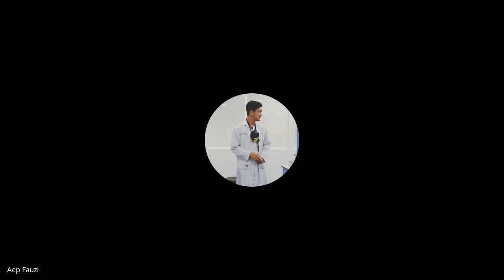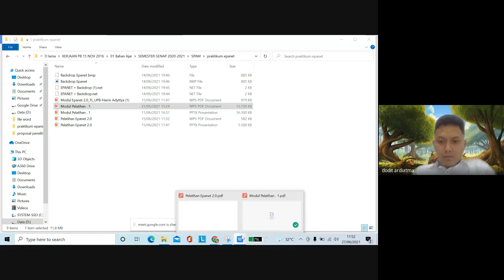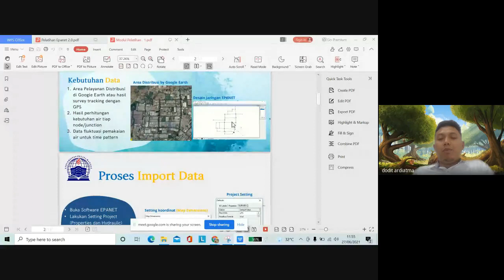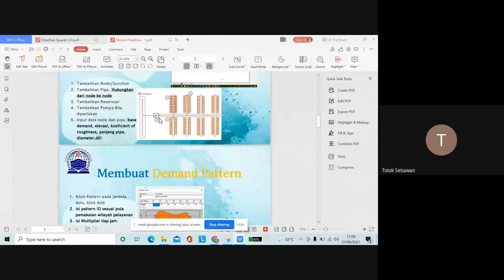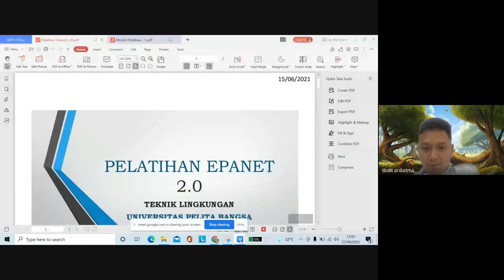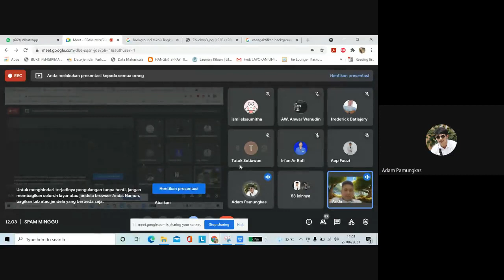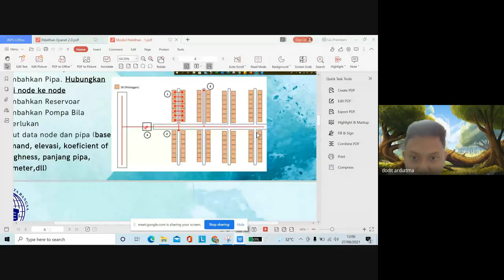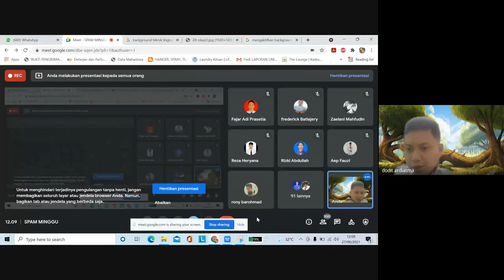SPAM MINGGU 2021 06 26 at 21 46 GMT 7